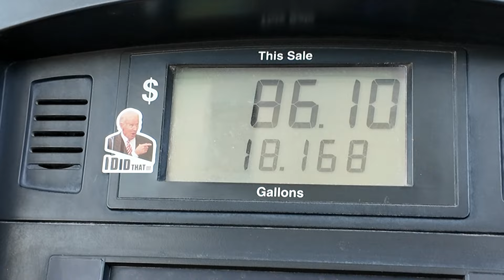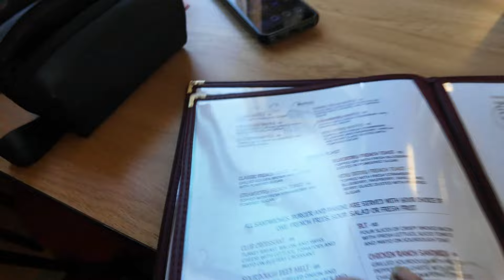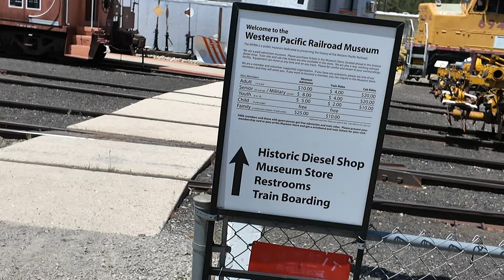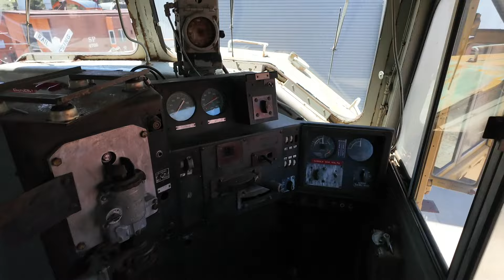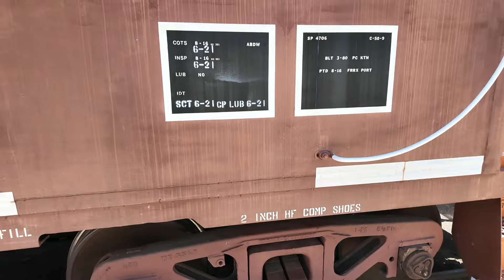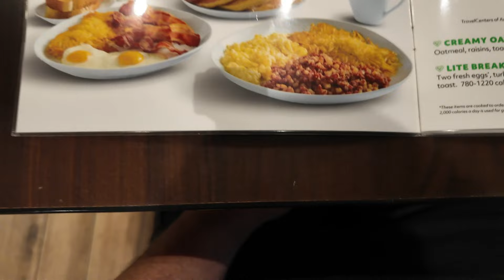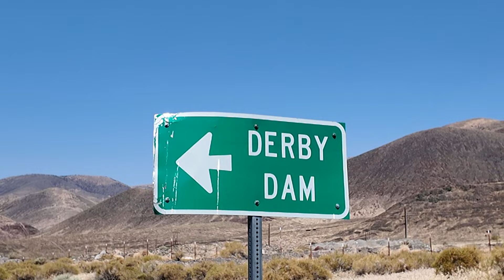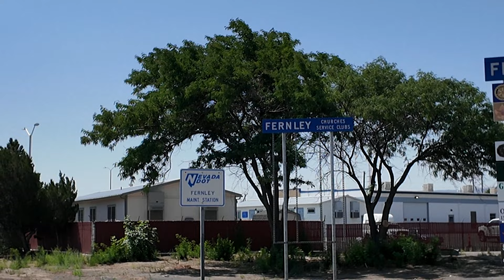50 years in the making/50 лет в разработке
50 years ago, my journey into the love of trains began with a 7 year old me on a school field trip to the Pomona fairgrounds and a visit to a display of steam locomotives which included the largest steam locomotive built, Union Pacific’s 4014, also known as the big boy! It is a four-cylinder simple articulated 4-8-8-4 type built in 1941 by the American Locomotive Company (ALCO) at its Schenectady Locomotive Works in New York. It was assigned to haul heavy freight trains in the Wasatch Mountain range. The locomotive was retired from revenue service in 1959 and was donated to the Railway & Locomotive Historical Society in 1962, it was displayed in Fairplex at the RailGiants Train Museum in Pomona, California.
In 2013, UP re-acquired the locomotive and launched a restoration project at its Steam Shop in Cheyenne, Wyoming. In May 2019, No. 4014 moved under its own power after sitting dormant for almost six decades, becoming the world's largest operational steam locomotive and the only operating Big Boy locomotive of the eight that remain in existence. It now operates in excursion service for the UP steam program. Join me as I attempt to follow this massive steam locomotive as it runs to Portola California and back through Reno, Nevada.
50 лет назад мое путешествие в любовь к поездам началось с того, что в 7-летнем возрасте я отправился на школьную экскурсию на ярмарку Помона и посетил выставку паровозов, в том числе самый большой из построенных паровозов, Union Pacific 4014, также известный как большой мальчик! Это четырехцилиндровый простой шарнирно-сочлененный двигатель типа 4-8-8-4, построенный в 1941 году компанией American Locomotive Company (ALCO) на заводе Schenectady Locomotive Works в Нью-Йорке. Он был назначен для буксировки тяжелых грузовых поездов в горном хребте Уосатч. Локомотив был выведен из эксплуатации в 1959 году и был подарен Историческому обществу железных дорог и локомотивов в 1962 году, он был выставлен в Fairplex в Музее поездов RailGiants в Помоне, штат Калифорния. В 2013 году UP вновь приобрела локомотив и запустила проект реставрации в своем Steam Shop в Шайенне, штат Вайоминг. В мае 2019 года No 4014 переехал своим ходом после почти шести десятилетий бездействия, став крупнейшим в мире действующим паровозом и единственным действующим локомотивом Big Boy из восьми сохранившихся локомотивов. В настоящее время она работает в качестве экскурсионного сервиса по программе UP steam. Присоединяйтесь ко мне, когда я попытаюсь проследить за этим массивным паровозом, который едет в Портолу, штат Калифорния, и обратно через Рино, штат Невада.

You wanna send me things from amazon? Вы хотите присылать мне вещи с Amazon?
Can’t send me things from amazon but want to send things? Не можете отправить мне вещи с Amazon, но хотите отправить вещи?
Ray Grossman
1749 Victorian Ave #121
United states